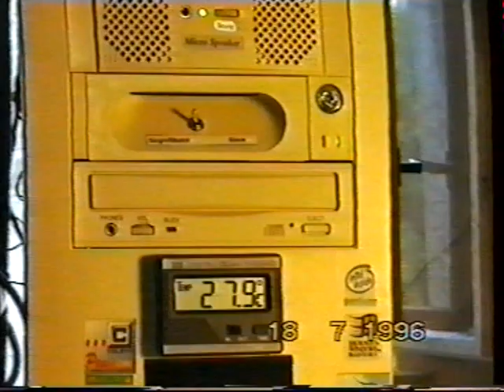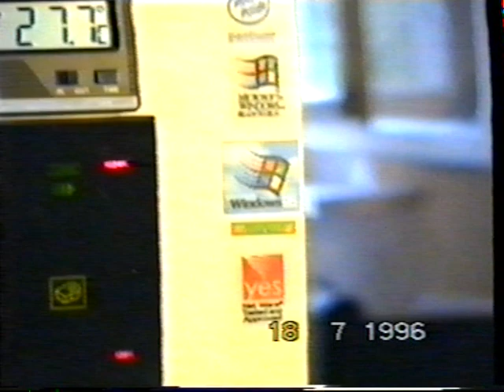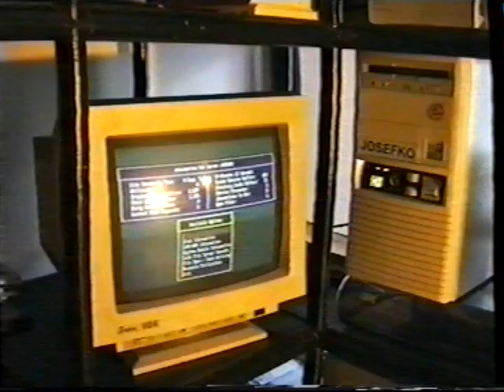Počítačový koutek v roce 1996 ~ PC (MS DOS) + Server (Novell NetWare) ~ Česky & English subtitles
Můj domácí počítačový koutek v roce 1996 se dvěma počítači: PC s MS DOS 6.22 a Server s Novell NetWare 3.12.

Natočeno kamerou Video8 (18. července 1996) a posléze přehráno na kazetu VHS. Po 22 letech nagrabováno do PC.